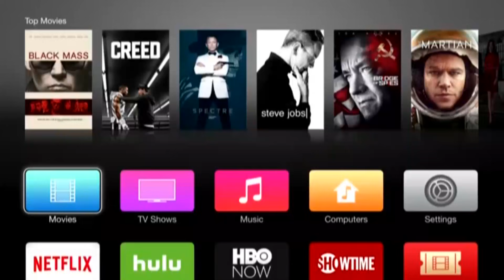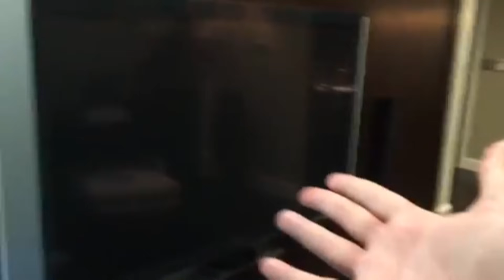Burnie and the Projection TV - Podcast Compliation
Also coincidental partial RTAA & Source - stopdolphinpoaching. Clips taken from The Rooster Teeth Podcast #362,363 & 364.